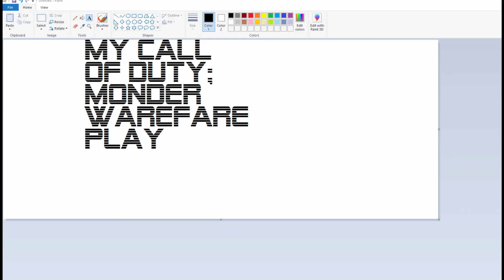The Call of Duty Modern Warfare Experience Crazy Montage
This is the most tactical game play we have ever seen. No one can ever top it and if so I will beat it. watch out for my skill move I will clay-more you.